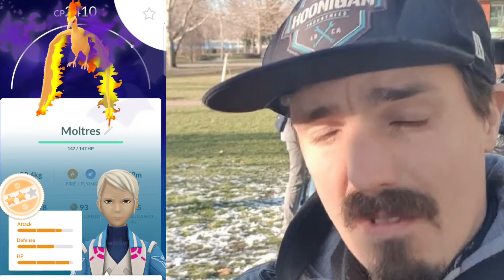17 Shiny Porygon Caught During Classic Community Day, Lets Go! pokemongo #shinyhunting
Today was Porygon Classic Community Day and it was a tonne load of fun, 17 Shiny Caught insane! yes I know sadly It doesn't have any Meta relevance in the game but it is a fantastic looking shiny and the 3XP for catching them was a perfect Bonus

Bit of a late upload as well do apologise, and also I am really gutted part of the screen recording did corrupt 😪, all the same I hope you all enjoy this Latest Adventure and I hope you all have or will have a great one as well we will catch you all in the next Adventure!